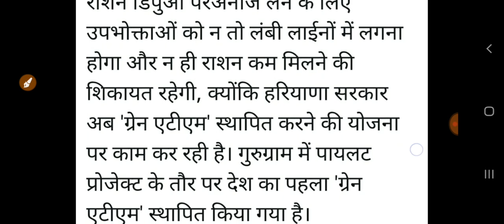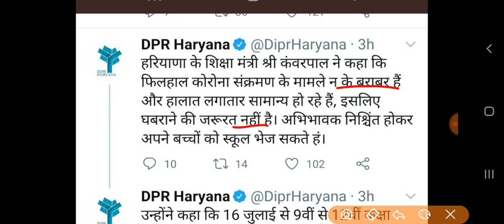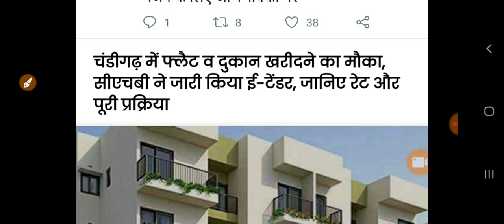अभी अभी हरियाणा सरकार ने की 4 जबरदस्त बड़ी घोषणा//जल्दी देखो सभी! रात को खुशखबरी,₹3000 रुपये